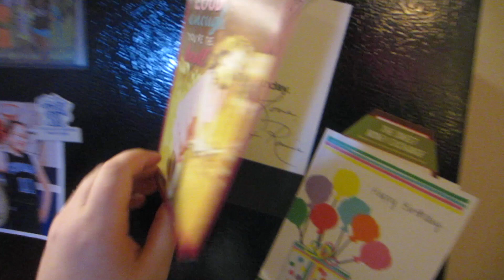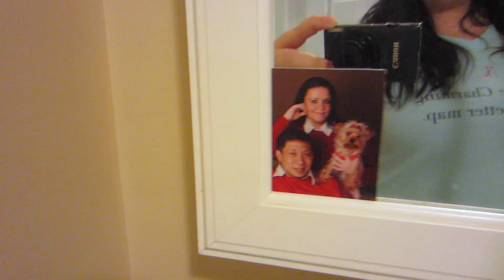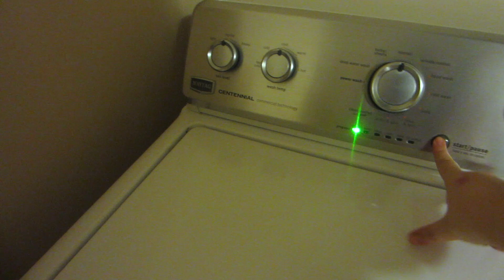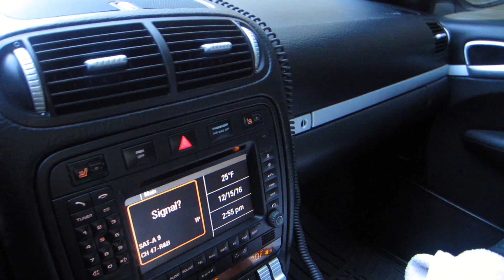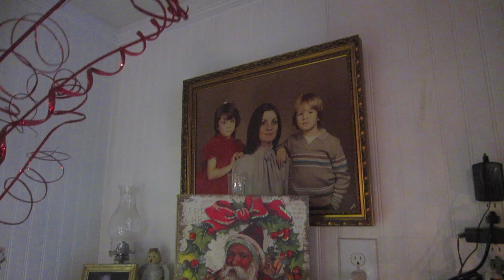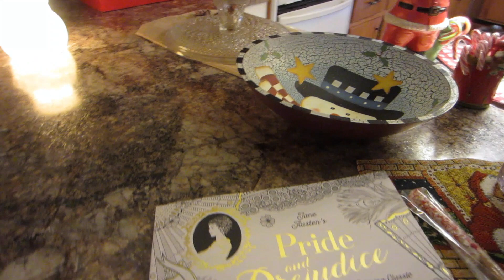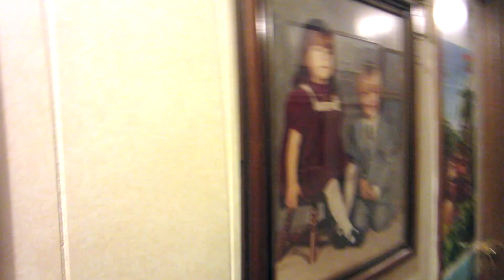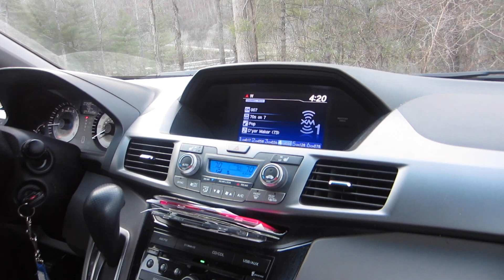Vlogmas Day 16 | A Day At Mom's!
Come and enjoy a day at my mama's house with me!